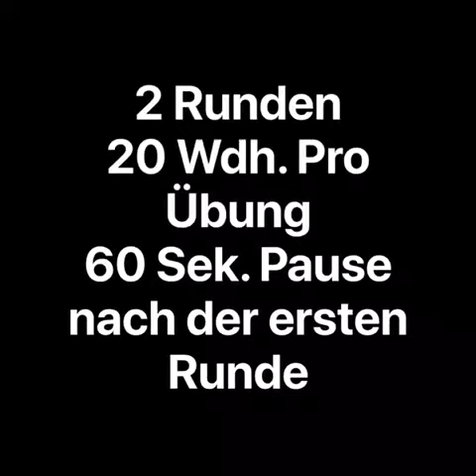Home Office Zirkel - Level II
Liebes sports up Mitglied,

dieser Home Office Zirkel Level II eignet sich wunderbar für eine aktive Mittagspause bei der Arbeit zu Hause. Alles was du brauchst sind ein Schreibtisch und ein Bürostuhl. Du kräftigst sowohl die Hauptmuskelgruppen und kümmerst dich aktiv um die Aufrichtung der Brustwirbelsäule und Schulterregion.

Wir wünschen dir viel Spaß beim Training!
Tassilo vielen Dank für die Erklärung!

Dein sports up Team!